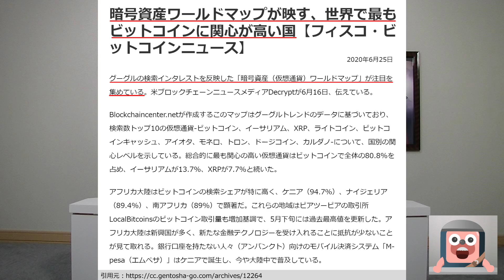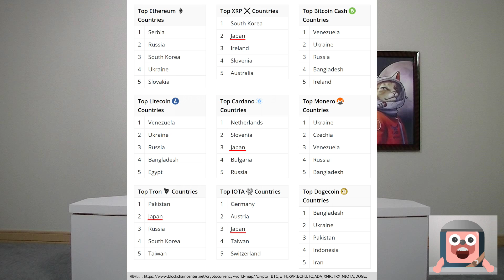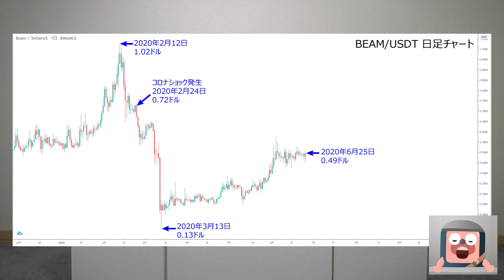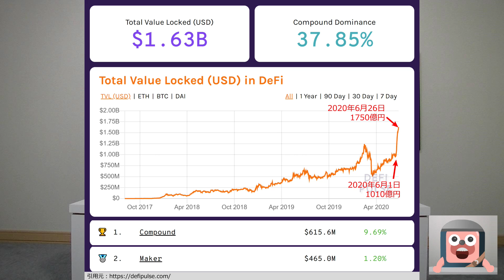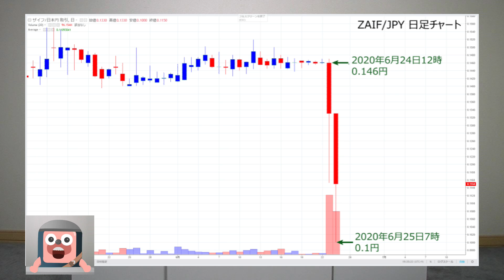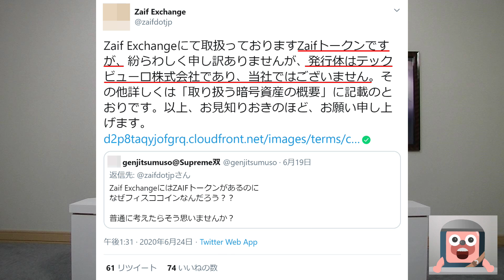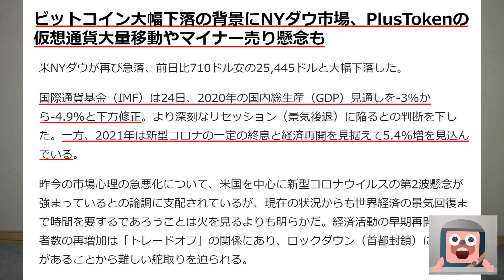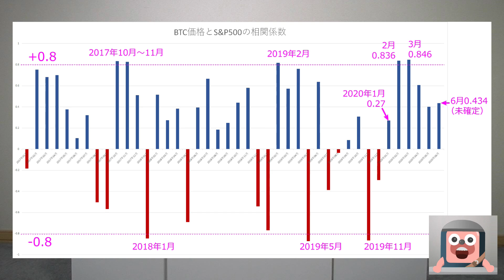ビットコイン下落の原因。日本のXRP検索数が世界2位。Zaifトークン暴落。セントラリティがメインネット公開。ビームがDeFi参入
■関連動画
ビットコインが下落したが今が底の理由。乃木坂46の齋藤飛鳥が仮想通貨に参入。PayPalが暗号資産を始める。

ビットコインの実現時価総額が過去最高を更新。泉忠司が月利21%のPGAシステムの生放送開始。BitcoinとGoogle検索数に91%の相関あり

ビットコインが2013年の爆上げ前と同じ値動きをしている話はマジだった